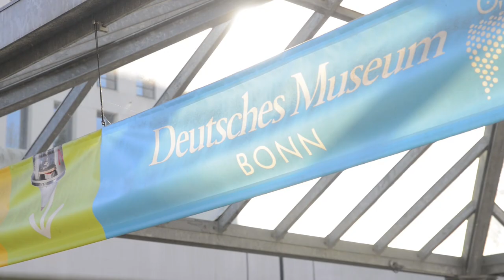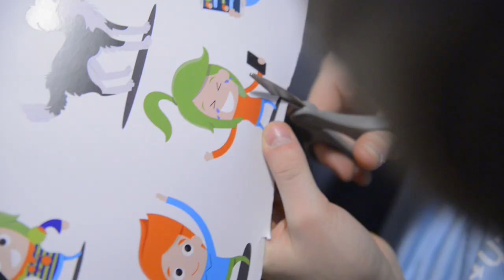Safer Internet Day 2018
Im Rahmen des Safer Internet Days 2018 lud Teachtoday zu einem Aktionstag im Deutschen Museum Bonn ein. Unter dem Motto „Create, connect and share respect: A better Internet starts with you“ diskutierte Dr. Thomas Kremer, Vorstand für Datenschutz, Recht und Compliance bei der Telekom, mit über 50 Schülerinnen und Schülern der Bonner Elisabeth-Selbert-Gesamtschule über ihre Verantwortung im Netz.